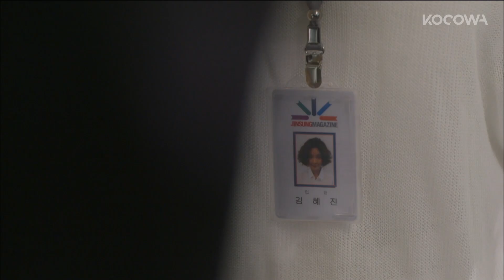Transformation Tuesday! Glow Up or Glow Down? | She Was Pretty EP4 | ENG SUB | KOCOWA+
💄 ABOUT She Was Pretty

A romantic comedy about a once-pretty girl who reunites with her childhood friend, who is now a heartthrob.